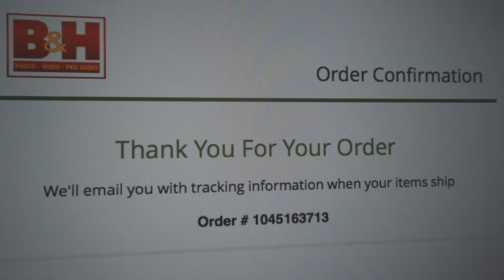GOODBYE SONY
I tried so hard to talk myself out of an entire gear setup, but it just made no sense to keep the a7sii. For me, the GH5 is the best camera I can buy right now.

Thanks for being here. I know your time is valuable, so I'll keep it short. I own a company called 4LC Studios. We do video production (weddings, commercial, and anything else that grabs our attention). We love telling stories (I know that's what everyone says, but I really mean it). This youtube channel, and everything I post is about the journey. I love sharing what I'm learning, how I'm growing, and how I'm failing.

Are you doing something creative? Send it my way, I'd love to check it out.